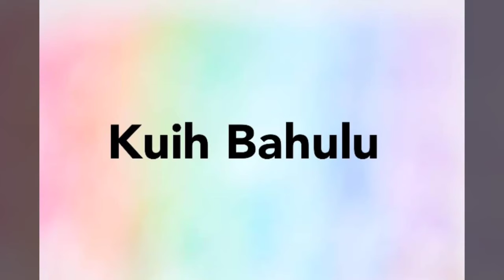easy draw for kids Kuih Bahulu Malaysia dessert